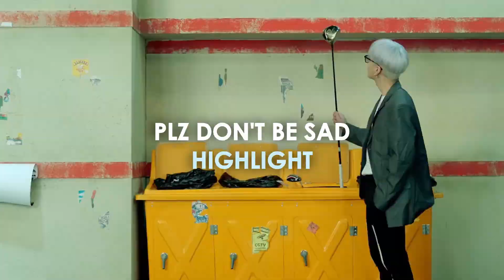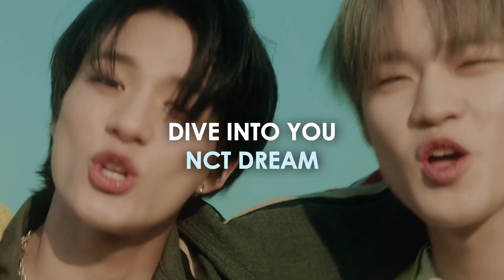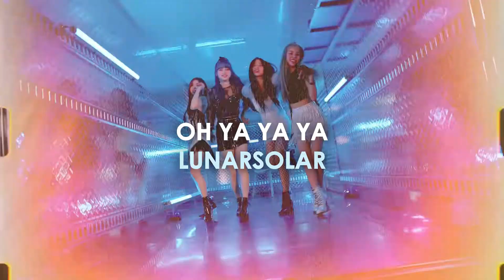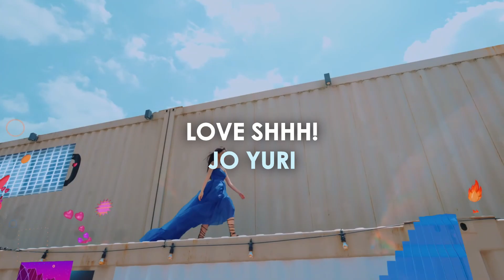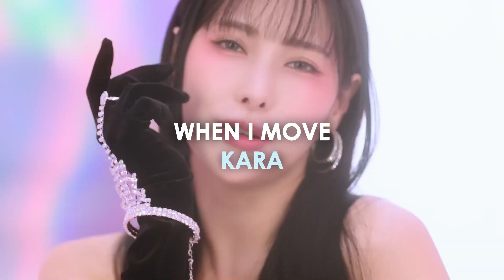kpop summer beach party playlist 🌊☀️🌴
a fun & feel-good summer kpop playlist for the beach/pool party of your dreams🌅

my videos contain clips from kpop mvs, which often contain strobe lights